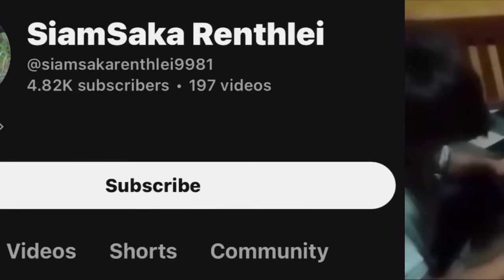Insawisak tir vak vak hi nuam a ti. Thilmak finfiah a chu (Reaction)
Rullam Pa mak leh danglam Finfiahna ||
Papuia...

(REACTION-COMMENTARY)

"Reacting and Commentating: Exploring the Latest Trends"

Get ready for an exhilarating ride as we dive into the world of reaction and commentary.

In this video, we react to and provide insightful commentary on the latest trends, viral videos, and internet phenomena.Join us as we share our genuine reactions, thoughts, and analysis in real-time, offering a unique perspective on the content that's capturing the internet's attention.

Whether it's laughing along with funny videos, dissecting trending topics, or engaging with thought-provoking content, there's something here for-everyone.

However, it's crucial to emphasize that while we provide commentary and reaction, the content we react to may be subject to copyright protection.

So sit back, relax, and enjoy the ride as we react and commentate on the pulse of the internet.